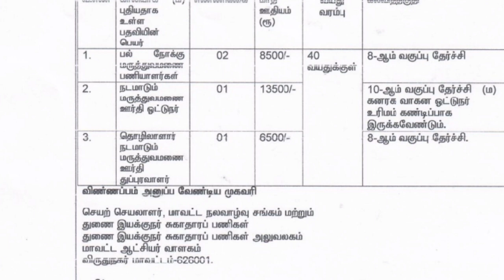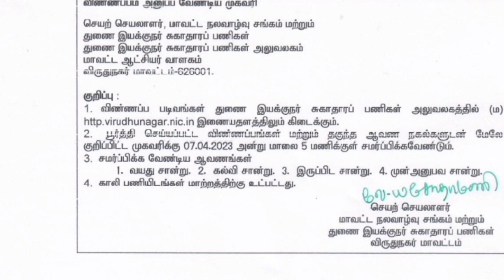Government Hospital jobs...